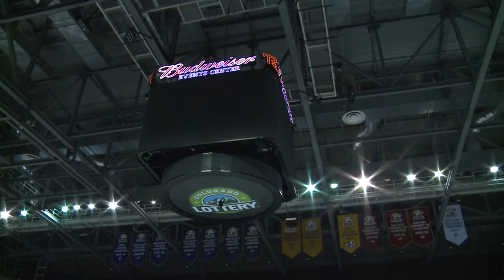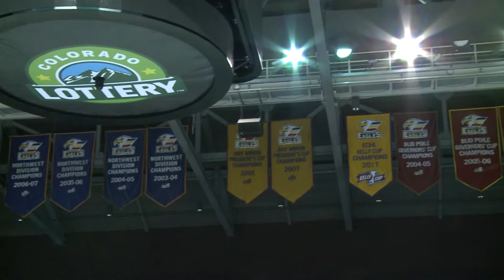Grizzlies TV Game Day in Colorado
Grizzlies TV's Tyson Whiting previews tonight's game in Loveland, Colorado and talks about Fan Appreciation Weekend at Maverik Center on Friday and Saturday.
April 4, 2018 Utah Grizzlies at Colorado Eagles. 7 pm face-off. 6:45 Salt Lake Express Grizzlies Road Show on ESPN 700.